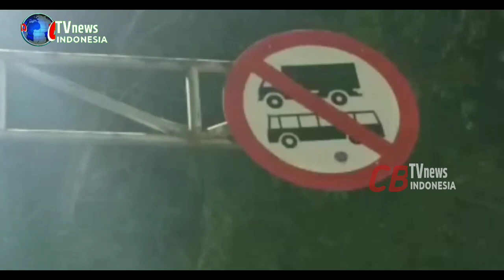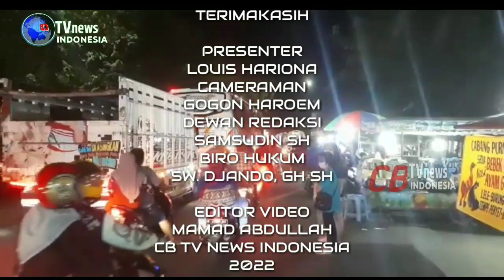MASYARAKAT RESAH KENDARAAN BESAR NEKAT MASUK KOTA, PERATURAN TAK DIINDAHKAN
Kendaraan Besar Masih Nekat Masuk kota.

CB NEWS Probolinggo.

Memasuki dihari ke 11 bulan suci Ramadan 1443 Hijriyah, arus lalu lintas di jalur dalam kota, mulai menunjukkan kepadatan, Seperti yang terjadi di jalan Raya Pahlawan tepatnya depan Pasar Baru, juga Pertigaan King serta titik lainnya seperti di pusat Alun alun Kota.
Terlihat di sepanjang jalan Raya Panglima Sudirman cukup padat, banyak warga yang lalu lalang. Selain itu, tidak sedikit mobil yang terparkir di bahu jalan, Terlebih lagi banyak kendaraan besar seperti truk tangki, truk material batu dan pasir dan juga bis Antar kota antar propinsi.
Kalau sudah ada rambu larangan ya jangan dilanggar,  lagian sekarang masuk bulan puasa, volume kendaraan di kota semakin padat, jadi kalau kendaraan besar masuk, kasihan kendaraan yang lain.
Kondisi ini membuat masyarakat penggunajalan khawatir, Apalagi arus lalu lintas akan semakin padat dengan adanya arus mudik mendatang.
Untuk itu diharapkan ketegasan dari pihak terkait dan bukan lagi sebuah imbauan.